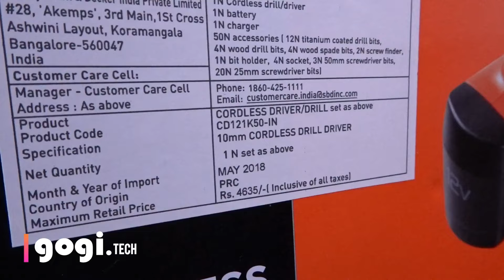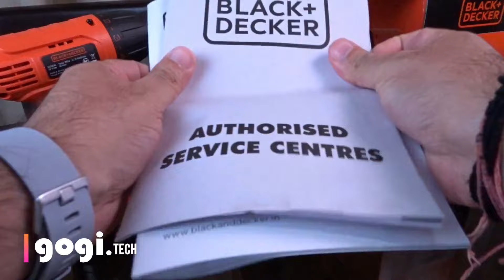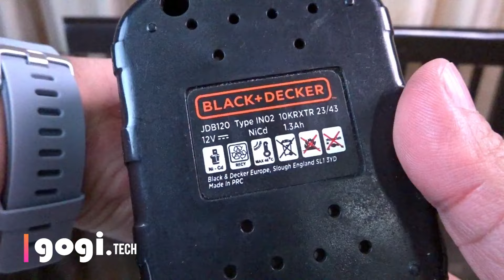Black+Decker 12-Volt Cordless Drill/Driver with Keyless Chuck, 50 Accessories Kit Rs. 2,849